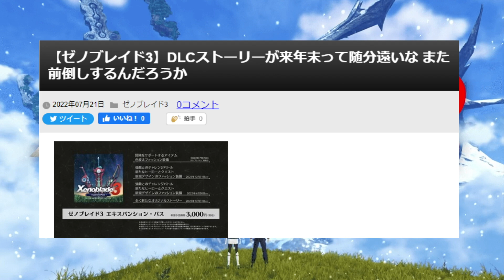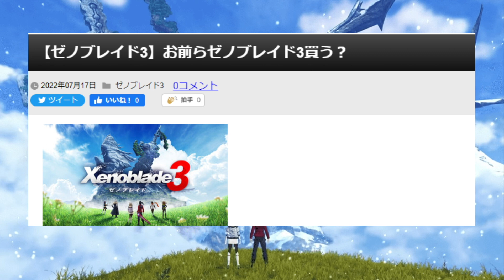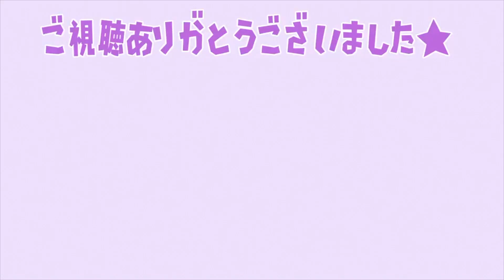【ゼノブレイド3】マジで知らないと後悔してしまう豆知識「12選」これだけは絶対に押さえておかないといけないぞ【攻略/エキスパンションパス/ダウンロードコンテンツ/Xenoblade3/実況】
■ゼノブレイド3の購入はこちらから

■公式攻略本の購入はこちら

■権利元
© Nintendo / MONOLITHSOFT

なにこれ？ミオのパンツが尋常じゃないぐらいリアルなんだけどww これはどういうこと

公式から公開された追加ヒーローのシルエットってもしかして〇〇なのか？

ラスボス撃破後のクリア後の世界・二週目の存在・解禁要素について

公式から限定配布が開始！これを受け取らないと本当に後悔するので注意

ステータスが爆上がりする超重要な要素「ジェム」これがおすすめ「5選」

エンディングで99％気づかない？実は○○が行われていた？ノアが消えてしまった理由とは？

最強アクセサリーは〇〇で入手可能。ノポンコインが完全にぶっ壊れ過ぎている

隠しクラスのレベル上げ＆クラスレベル上限解放でも活用可能な超有能アクセサリー

入手確率0.1%以下の激レア アクセサリー！そもそも持ってる人いるのコレ？

今作で唯一移動速度をアップさせる方法！これをするだけで移送速度が速くなるぞ！

緊急事態！最新作を全クリした人が続出してる模様。。もうエンディングてどういうこと？

超激レアアイテムと限定コスチュームをゲットする方法！マジで知らないと後悔するぞ

超レアなランドマーク「秘境」への行き方。想像以上に行き方が複雑だったんだが、、

ノポンコインは実はこの方法で無限入手可能！これはもう二周目やる必要はない？

最後の隠しエリアが今まで見たことないレベルの絶景でビビる！カデンシア地方の秘境「ラディアルの眺望」「久遠の風韻」

最終版！最強クラスランキング「25傑」果たして今作は何のクラスが強かったのか？？

もはやバグ？フルメタルジャガーがバグじゃないかと思うぐらい異常なダメージを出せる理由について

超大型DLCの追加ストーリーは激アツ？発売日までに必ず確認すべきこと

・投資信託の資産運用状況
　お金の知識・税金・副業・転職に関する総合的な情報を発信致します。

エルティア海、ケヴェス、アグヌス、アクセサリー、コレペディアカード、キズナグラム、シルジル、コンテナ、アイテム、エーテルチャネル、プラント、ユニークモンスター、勢力争い、ノポンコイン、ヒーロー、クエスト、Xenoblade